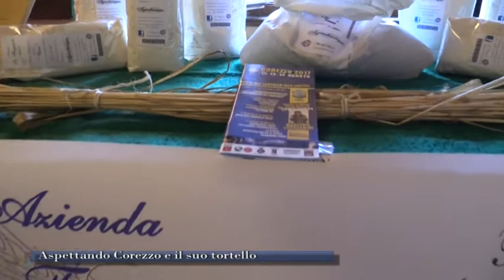Aspettando Corezzo e Sagra Tortello alla Lastra In Quiete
Un servizio in onda sul canale digitale terrestre di Teletruria, Teletruria 2 102tv-Tvs  canale 87  a cura dell' a.c. Centodue SubbianoTv realizzato per la promozione del territorio da Stefanella Baglioni e Fabrizio Radicchi pagina Fb SubbianoTv